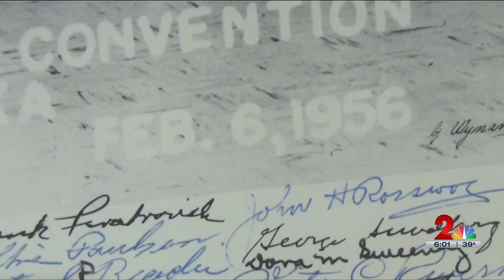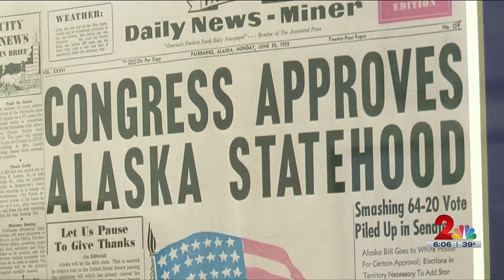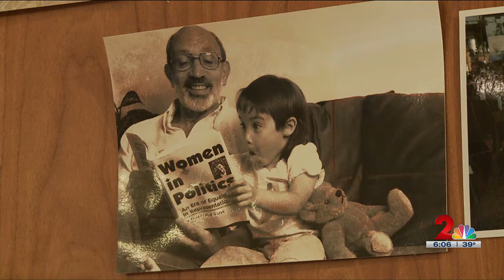Family and friends react to passing of Alaska great Vic Fischer